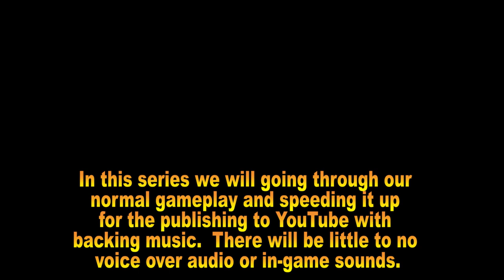Let's Play Farming Simulator 17 - Valley View - Ep 1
Join us on this new adventure on Valley View farm a map entered into the FS-UK Modding Mania 2018 Contest - built by Dusty Dave Modding.

This series will be timelapsed and have music score background with little to no voice dialogue.  We hope you enjoy this series.

Pledges will gain Discord Permissions, and their names published in videos, and my eternal thanks!

The Elgato Stream Deck is now being used to assist in the production of my videos.

Want to be part of a great gaming community with no drama?
Consider joining our forum for tips, updates, Q&As.

Check out the other dudes on YouTube

Out of the Blue - Aldenmark Niklasson
Mess (Instrumental) - Martin Hall
Cityboy (Instrumental) - Bjorkman Pupavic
All I Need is Me (Instrumental) - Alexander Bergil
I Can't Take It (Instrumental) - Cacti